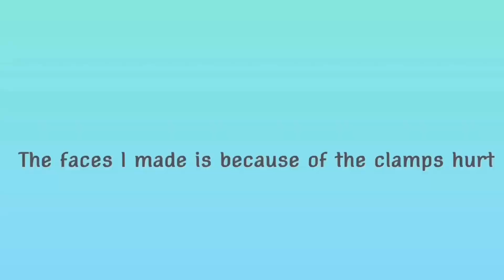Belly Piercing time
Any question I will comment back
Give suggestions for the next video